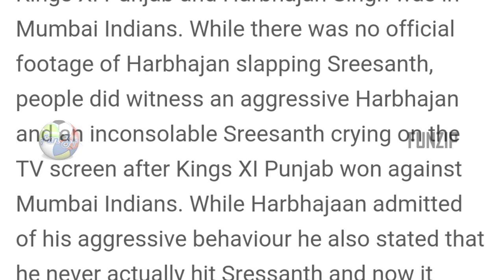slapgate Harbhajan didn't slap me: Sreesanth | He makes a U-turn after 10 years | Fun Zip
'He Tried To Hit, Not Slap', Reveals Sreesanth On His IPL Fight Against Harbhajan Singh. Cricket fans will never forget the 2008 incident when during an IPL match between Kings XL Punjab and Mumbai Indians, it was stated that Harbhajan slapped Sreesanth. However now in a shocking confession former cricketer Sreesanth who is currently in Bigg Boss 12 house has revealed that he was never slapped by Singh.

It so happened that the Bigg Boss house had been turned into a newsroom where one of the housemates Surbhi Rana essayed a reporter asking Sreesanth about the slap-gate controversy. However to everyone’s shock the former cricketer revealed that Harbhajan never slapped him but simply tried to hit him. He added that the reason he broke into tears was because he felt helpless at the time.

For those uninitiated, this incident took place in the year 2008 when Sreesanth represented Kings XI Punjab and Harbhajan Singh was in Mumbai Indians. While there was no official footage of Harbhajan slapping Sreesanth, people did witness an aggressive Harbhajan and an inconsolable Sreesanth crying on the TV screen after Kings XI Punjab won against Mumbai Indians. While Harbhajaan admitted of his aggressive behaviour he also stated that he never actually hit Sressanth and now it seems the statement made then was true.

Harbhajan didn't slap me: Sreesanth, He makes a U-turn after 10 years, harbhajan slaps sreesanth, harbhajan slaps sreesanth original video, harbhajan slaps sreesanth video clip, harbhajan slaps sreesanth full video,slapgate incident,slapgate incident video,sreesanth, sreesanth slap live, sreesanth in bigg boss, sreesanth match fixing over in ipl,sreesanth in bigg boss entry, sreesanth in bigg boss salman, sreesanth in bigg boss malayalam,big boss 12,harbhajan singh, harbhajan singh slap in ipl video, harbhajan singh slap sreesanth live video,ipl harbhajan slaps sreesanth, ipl harbhajan slaps sreesanth video, harbhajan singh slaps sreesanth ipl,Harbhajan didn't slap me: Sreesanth, He makes a U-turn after 10 years, harbhajan slaps sreesanth, harbhajan slaps sreesanth original video, harbhajan slaps sreesanth video clip, harbhajan slaps sreesanth full video,slapgate incident,slapgate incident video,sreesanth, sreesanth slap live, sreesanth in bigg boss, sreesanth match fixing over in ipl,sreesanth in bigg boss entry, sreesanth in bigg boss salman, sreesanth in bigg boss malayalam,big boss 12,harbhajan singh, harbhajan singh slap in ipl video, harbhajan singh slap sreesanth live video,ipl harbhajan slaps sreesanth, ipl harbhajan slaps sreesanth video, harbhajan singh slaps sreesanth ipl,Harbhajan didn't slap me: Sreesanth, He makes a U-turn after 10 years, harbhajan slaps sreesanth, harbhajan slaps sreesanth original video, harbhajan slaps sreesanth video clip, harbhajan slaps sreesanth full video,slapgate incident,slapgate incident video,sreesanth, sreesanth slap live, sreesanth in bigg boss, sreesanth match fixing over in ipl,sreesanth in bigg boss entry, sreesanth in bigg boss salman, sreesanth in bigg boss malayalam,big boss 12,harbhajan singh, harbhajan singh slap in ipl video, Harbhajan didn't slap me: Sreesanth, He makes a U-turn after 10 years, harbhajan slaps sreesanth, harbhajan slaps sreesanth original video, harbhajan slaps sreesanth video clip, harbhajan slaps sreesanth full video,slapgate incident,slapgate incident video,sreesanth, sreesanth slap live, sreesanth in bigg boss, sreesanth match fixing over in ipl,sreesanth in bigg boss entry, sreesanth in bigg boss salman, sreesanth in bigg boss malayalam,big boss 12,harbhajan singh, harbhajan singh slap in ipl video, harbhajan singh slap sreesanth live video,ipl harbhajan slaps sreesanth, ipl harbhajan slaps sreesanth video, harbhajan singh slaps sreesanth ipl,Harbhajan didn't slap me: Sreesanth, He makes a U-turn after 10 years, harbhajan slaps sreesanth, harbhajan slaps sreesanth original video, harbhajan slaps sreesanth video clip, harbhajan slaps sreesanth full video,slapgate incident,slapgate incident video,sreesanth, sreesanth slap live, sreesanth in bigg boss, sreesanth match fixing over in ipl,sreesanth in bigg boss entry, sreesanth in bigg boss salman, sreesanth in bigg boss malayalam,big boss 12,harbhajan singh, harbhajan singh slap in ipl video, harbhajan singh slap sreesanth live video,ipl harbhajan slaps sreesanth, ipl harbhajan slaps sreesanth video, harbhajan singh slaps sreesanth ipl,Harbhajan didn't slap me: Sreesanth, He makes a U-turn after 10 years, harbhajan slaps sreesanth, harbhajan slaps sreesanth original video, harbhajan slaps sreesanth video clip
This channel provides an analysis of all the major happenings in the world of sports. If you are a sporty freak, then this is the place to be.
Share it with ur friends and join our funzip community.